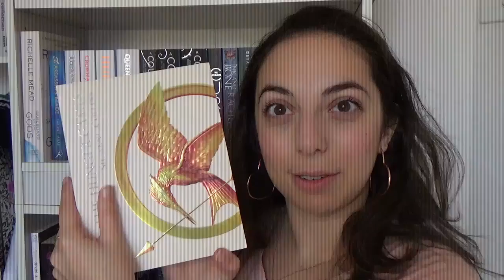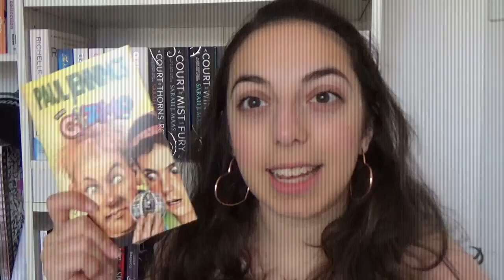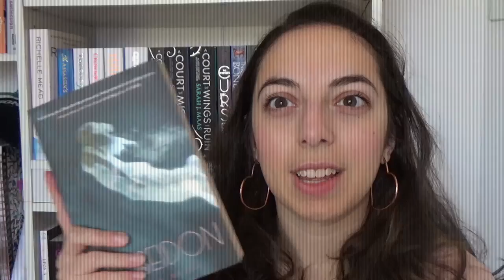Fantastic Flummoxing Finished Series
I've read many book series in my time and here they are.